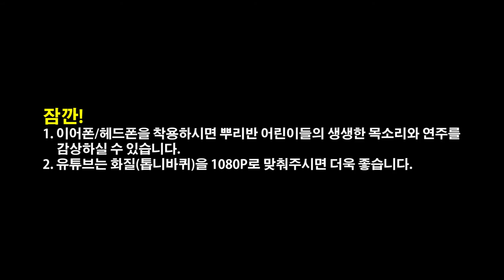2016 교실에서 찾은 희망 (죽백초등학교 5학년 2반 뿌리반)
교실에서 찾은 희망.
2016.

죽백초등학교 5학년 2반 뿌리반